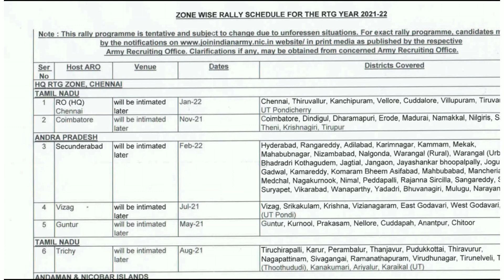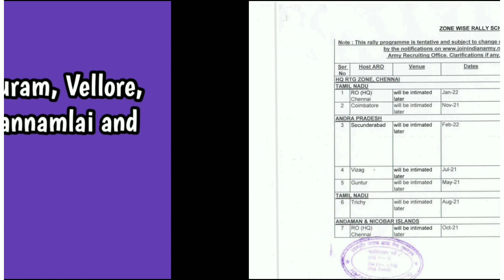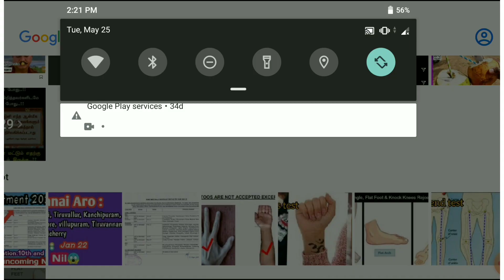Army selection in 2021 in chennai ARO ||Army selction in tamil 2021|| Army Recruitment 2021 in tamil